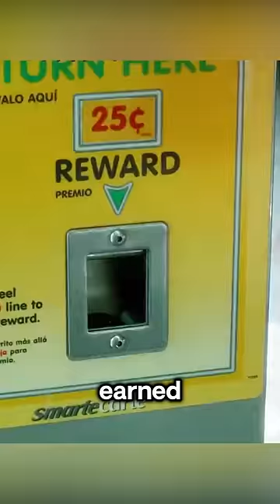A man gets off a planeAnd then he realizes that his country is gone.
This is from Happy Endings.If you like it, you can check it out